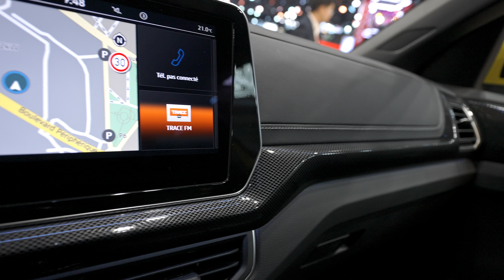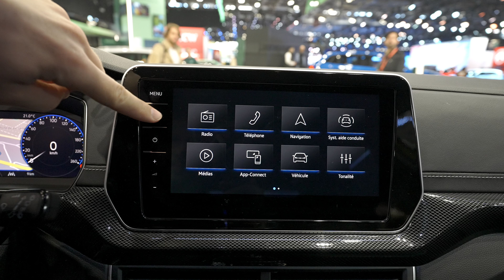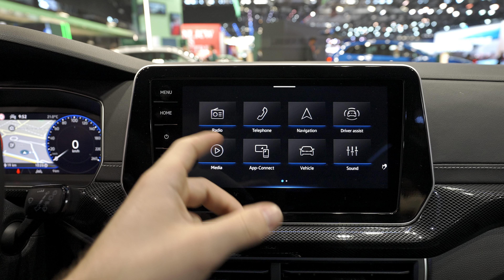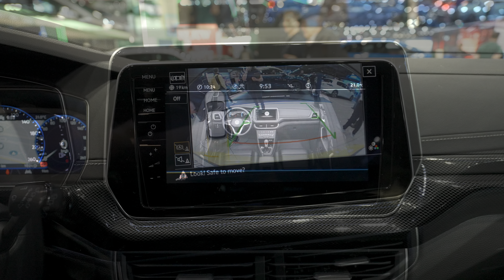Volkswagen T-Cross Facelift 2024